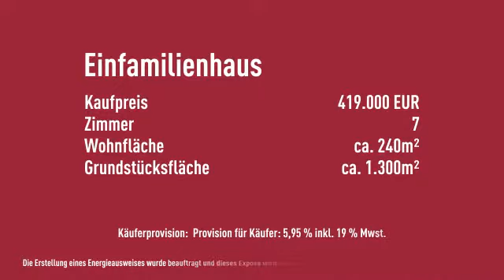* Freistehendes Einfamilienhaus * Traumhaftes Wohnen in Niedernhausen!